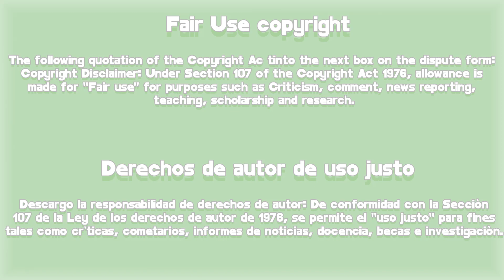"YUMI'S CELLS 2" - EP 7 RESUMEN Explicado | La pasante lo arruina todo🔥 | Kdrama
TIMECODE
0:00:00 Intro
0:00:18 Primeras palabras
0:00:28 Parte 18: "Punto de inflexión"
0:04:04 Parte 19: "La aurora del pueblo celula"
0:07:22 Parte 20: "Deja vu"
0:10:14 Saludos